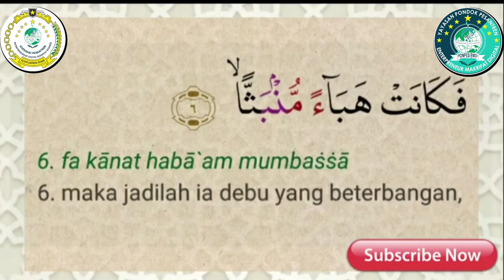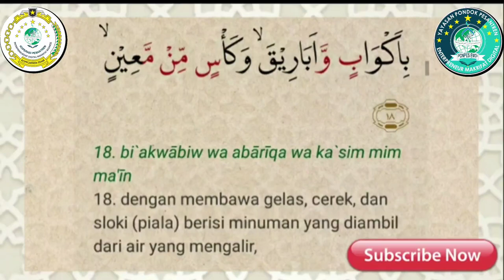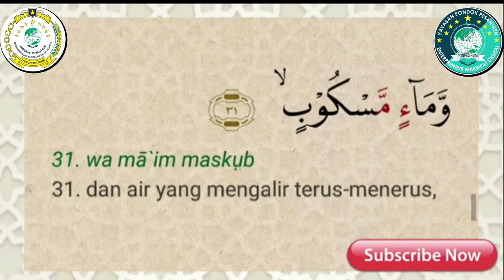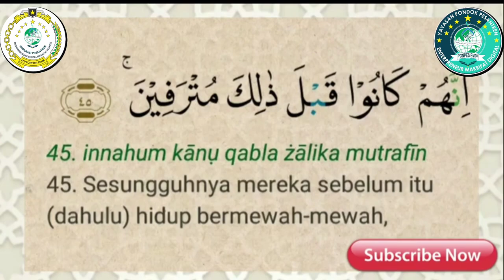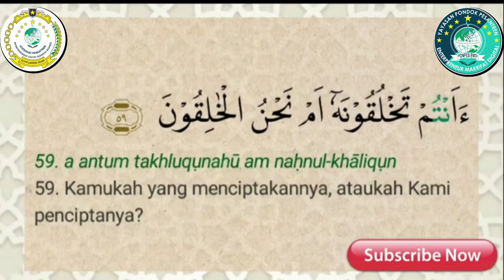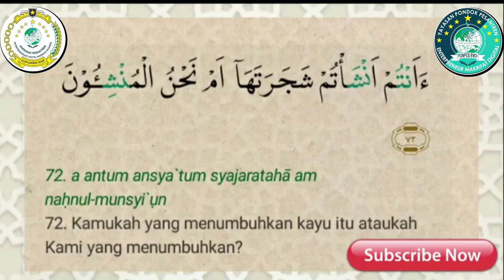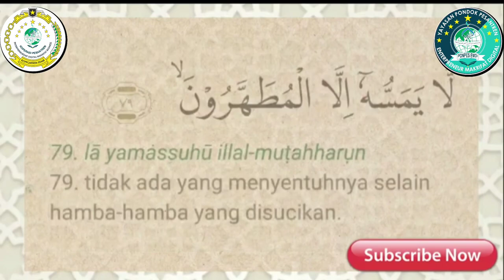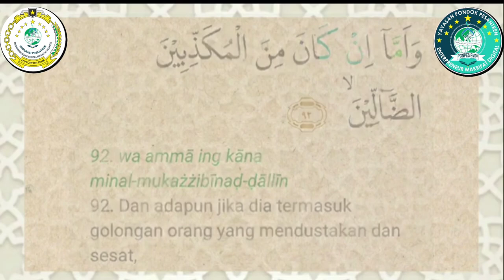QS. WAQIAH || TARTIL MOROTTAL PEMBUKA PINTU REJEKI KETIKA SERET DAN HUTANG CEPAT LUNAS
Selamat datang di channel YouTube Makrifatbusiness dalam kategori Al Qur'an adalah vidio reupload dalam kontek untuk syiar Islam dan memasyarakatkan Al Qur'an.

SURAh Al-Waqiah nocopy right dari salam dari surga
silahkan digunakan kembali semoga menjadi amal jariyah kita semua.

QS AL WAQIAH Mempunyai  Arti Hari Kiamat
Nama lain dari surat A; waqiah yaitu Idza waqa'at
Surat Al waqiah merupakan surat Makkiyah Al-Mufassal (diturunkan di Makkah atau surah Makkiyah)
surah al waqiah merupakan Surah ke 56 dalam Alquran
Surat Al waqiah terdiri dari 96 ayat  370 huruf, dan 1756 kata.
Surat Alq waqiah termasuk kedalam juz 27

dengan membaca surat Al waqiah merupakan :
amalan penarik rizki
dengan membaca surat al waqiah setiap malam akan mendapat pahala yang sangat besar dan merupakan amalan penghilang kemiskinan

Hormat Kami
MAKRIFATBUSINESS
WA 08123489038